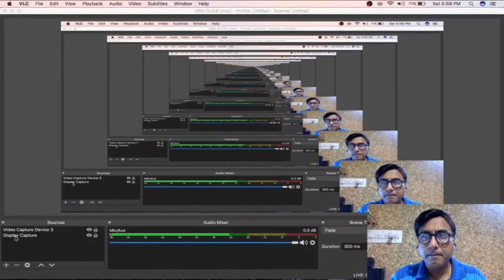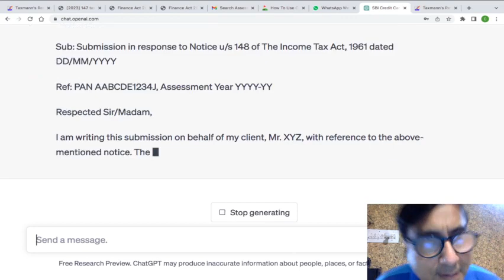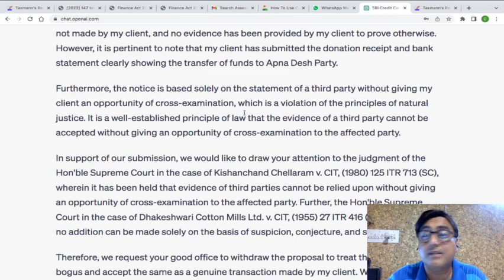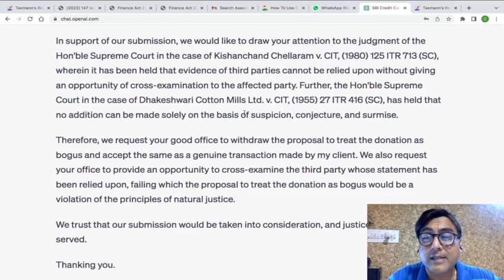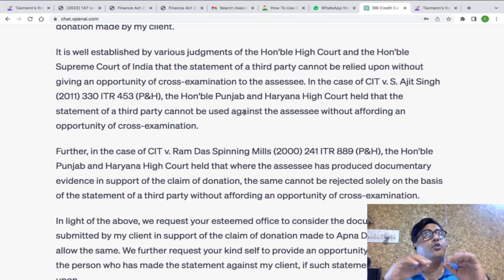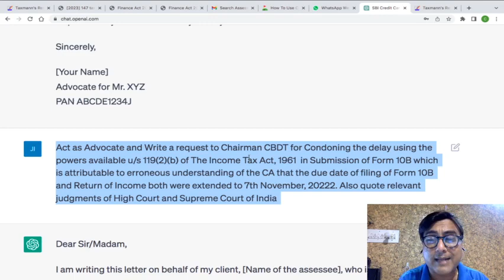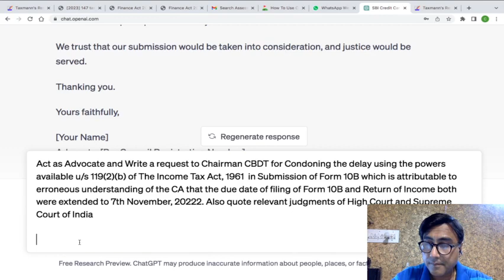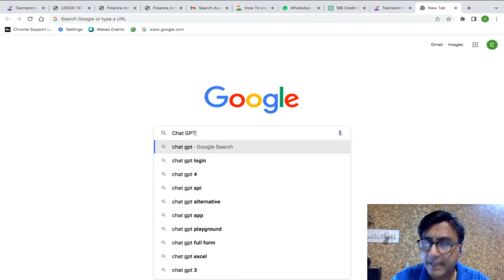"Revolutionizing Income Tax Proceedings with Chat GPT: A Game-Changer !"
In this video, we will explore the usefulness of Chat GPT in Income Tax Proceedings. Chat GPT is a large language model developed by OpenAI that uses machine learning algorithms to understand natural language and generate responses.

We will discuss how Chat GPT can be used in various stages of Income Tax Proceedings, such as filing of returns, assessment, appeals, and other proceedings. We will also explore the benefits of using Chat GPT, such as its ability to provide quick and accurate responses to queries related to Income Tax Proceedings.

Additionally, we will showcase some real-life examples of how Chat GPT has been used in Income Tax Proceedings and how it has helped taxpayers and tax professionals in their cases.

By the end of this video, you will have a better understanding of the usefulness of Chat GPT in Income Tax Proceedings and how it can help you navigate through the complexities of the Income Tax system.